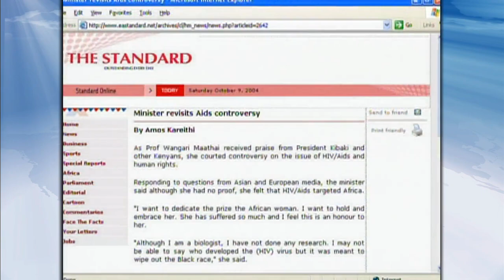Remembering Wangari Maathai, First African Woman to Win Nobel Prize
Wangari Maathai, the first African woman to win the Nobel Peace Prize for her efforts to save Kenya's forests, died Sunday after a long battle with ovarian cancer. Maathai founded the Green Belt Movement to plant trees in hopes of helping poor, rural Kenyans. She spoke with the NewsHour's Jeffrey Brown in 2005.